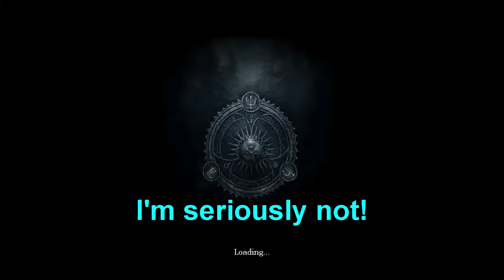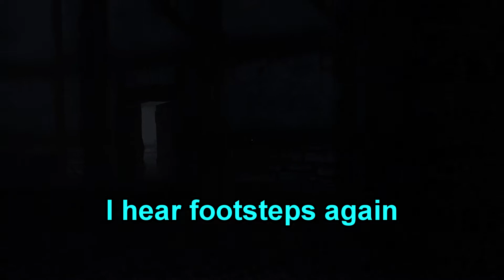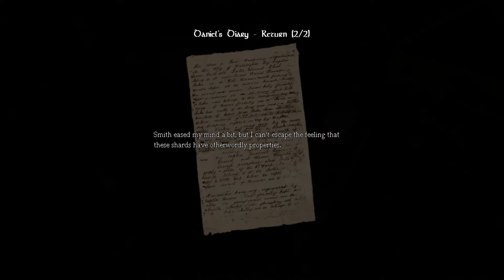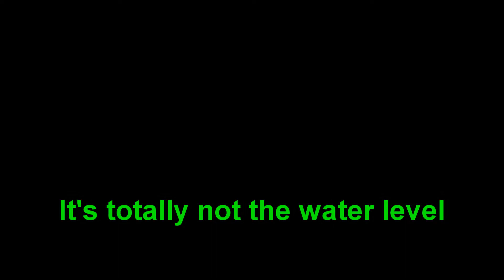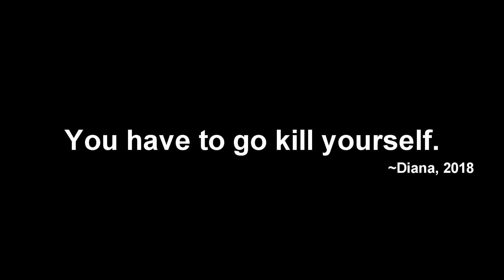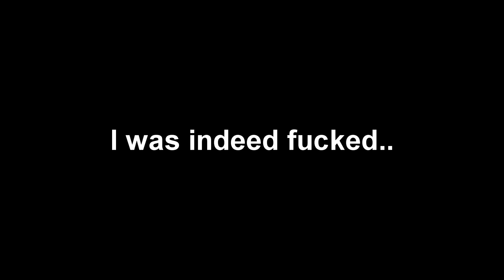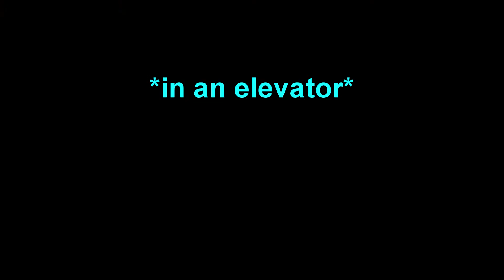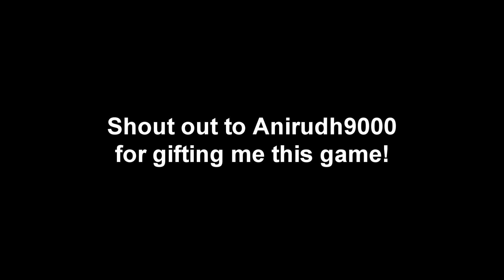"I'd rather go back!" - Amnesia: The Dark Descent #1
This game was gifted to me by Anirudh9000, sooo thanks!
I'm not great at horror games but this game was actually really good!
Hope you enjoy to see me frightened! This video took a lot of time to make, and more parts are to come!

Follow me on all the social media things!